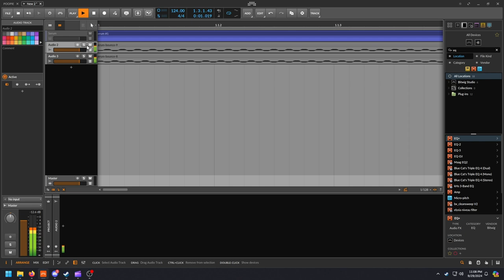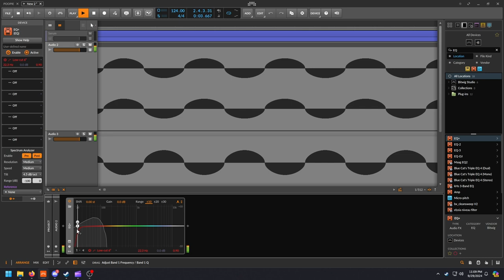A Demonstration of Audio Phase Cancellation Made with Clipchamp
Think about it like this. A sound wave can be graphed as a value [-1.0, 1.0]. If you render audio by taking the sum of each sound wave, if one sound wave is the exact opposite of another, they sum up to 0.0, meaning they've cancelled each other out. The easiest solution is to cut slower frequencies, which are more prone to phasing, or to only allow one low wave throughout your track.

You could also sidechain, either by classic sidechaining on the volume of the wave, or by putting a sidechain into the low channel of a multiband rack to avoid lowing detail in the mid and high end of your wave.

Just remember, if it sounds good, it is good.